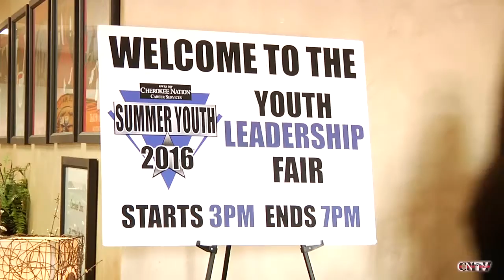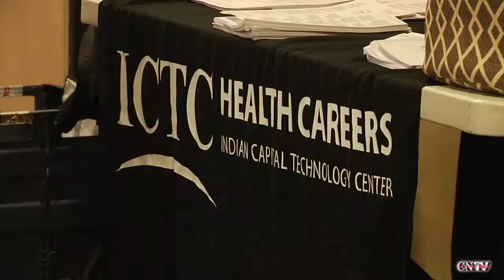Cherokee Nation Youth Leadership Fair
Hunter Palmer of Cherokee Nation Career Services explains the ‘Youth Leadership Fair’ held at the Tribal Complex recently.